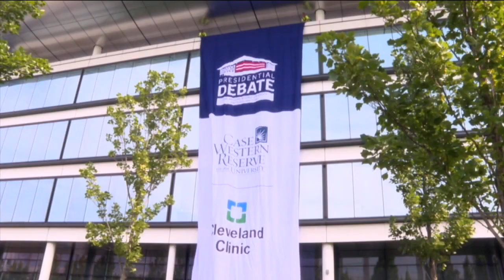What to expect from the first presidential debate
President Donald Trump and former Vice President Joe Biden face off in the first of three presidential debates Tuesday night. Scripps Political Reporter Joe St. George walks you through what to expect.